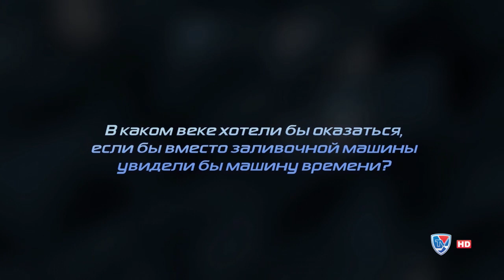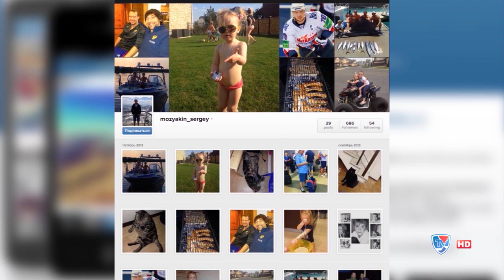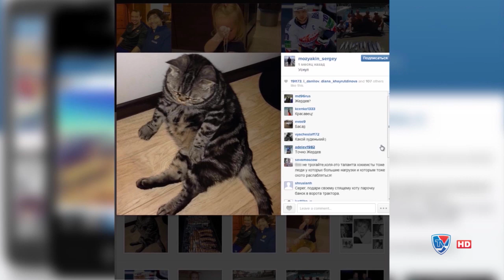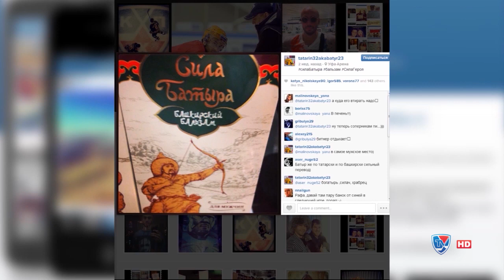"Шайбомания" 8 ноября 2013 года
В новой "Шайбомании" продолжение октябрьских хит-парадов. Лучшие спасения и силовые приемчики. Также в программе будут преданы огласке имена серийных убийц чужих надежд. В рубрике "Спецбригада" раскрывается причины победного автопробега клуба из Екатеринбурга. А в рубрике "Добивание" говорят лидеры чемпионата - нападающие СКА Панарин, Тихонов и Шипачев. Пусть говорят, но особенно весело пусть говорят в "Шайбомании".